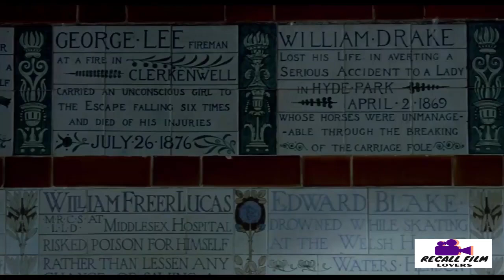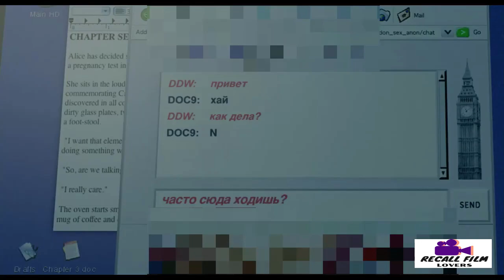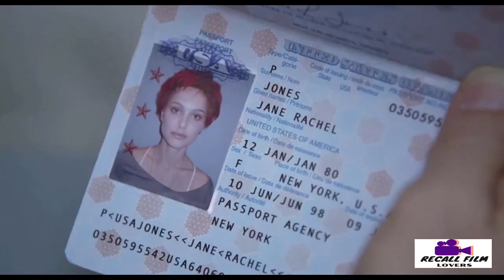Two Couples Becomes Obsessed With Each Other And Makes Everything More Complicated- Mystery Recapped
Two Couples Becomes Obsessed With Each Other And Makes Everything More Complicated | Mystery Recapped | Movie Recap | Movie Recall | Movie Review | Movie Explained

Closer (2004) Movie Explained In English | Movie Recap

🎬OTHER TITLES: Mom affair with daughter’s boyfriend, Guy loving girlfriend’s Mom ,Father sleep with son’s girlfriend , psycho wife movie, husband cheated on psycho wife, psycho wife, Scary short film, best sci fi short films, Romance scene recap , brother sister affair, romantic movie scene, story full explanation , movie story full explanation , student revenge on classmate, school guy cheating friend, love short films, watch disney + hotstar for free, mystery story recap, film recap channel, famous album song, haunt movie recap, film recap channel, detective recap channel,breaking news live, younger women older man movie, best period romance movies on amazon prime, western movie full length, Western full movies to watch on YouTube for free, Short film recap, older women younger men relationships, English short film award winning, story recap, my girlfriends mom, careful what you wish for

14 Year Old Girl Becomes Obsessed With A Man And Tries To Seduce Him | Movie Recap
13 Year Old Boy Becomes Obsessed With The Hottest Woman In Town
Beautiful Girl Seduces Men For Pleasure And Uses Them As Her Toys
Beautiful Rich Girl Becomes Obsessed With A Poor Boy And Tries To Seduce Him
Beautiful Daughter Conspires with Her Friend To Séduce Her Own Father | Must Watch |
Beautiful Girl Becomes Obsessed With Her Teacher And Tries To Seduce Him
Beautiful Girl Seduces Two Men For Revenge
Beautiful Girl Becomes Obsessed With Her Boss And Tries To Seduce Him
Obsessive Hot Girl Wants To Have S#x With Her Handsome Teacher | Movie Recap | Mystery Recapped
Girls get trapped in a hot room with a boy | Movie Story Recaps
Man Is Forced To Satisfy All Girls In His City
They Use Each Other Just For S*x │ Romance/Comedy Recap
Movie review Burn 2019 | Do you know what the girl will do next | Movie English
Rich King Buys Village GirI To Make Séxual Relationship But She...
Brother Made Séxual Relationship With His Sistér | Movie Recap
Older Woman Seduces Young Boy
Woman Ended Up In Prison Where She Was Seduced By Men
She Seduce Her Son and then - Movie Recapped
The Charm of This Man Can Seduce Even Women Twice His Height
Schoolboy Impregnates Multiple Women, Including His Own Sister | Movie Recap Popcorn Recap
40 Year Old Lady Seduces 18 Year Old boy To Make Love !! Then.
A Dangerous Woman Seduces A Detective
Man Gets Stuck In a Room With Smoking hot Vampires | Movie Recap | Mystery Recapped
A Boy Sedūces Housemaid While Parents At Work (Movie Recap)
Young Man Seduces Girl Next Door Who is His Teacher - Movie Recap

Welcome to Recall Film Lovers.